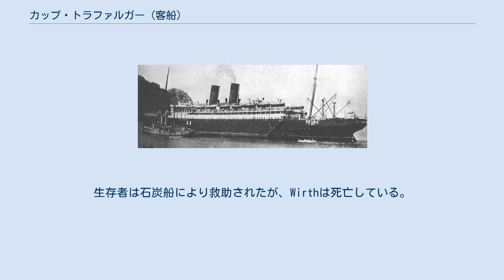カップ・トラファルガー (客船)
カップ・トラファルガー (Cap Trafalgar) は、ハンブルク・南アメリカラインの客船。
第一次世界大戦中仮装巡洋艦となり、イギリス仮装巡洋艦カーマニアとの戦闘で沈没した。
 カップ・トラファルガーはハンブルクのAVフルカン社の造船所で建造された。
1913年7月31日進水。
1913年10月竣工。
船名は、トラファルガーの海戦でしられるスペインのトラファルガー岬にちなむ。
カップ・トラファルガーは、ドイツ移民が多くいるブラジルやチリとハンブルクとの間で航海を行った。
 煙突が2本となった後の「カーマニア」と砲艦「エーベル」。
 第一次世界大戦が始まるとブエノス・アイレスで抑留されるも、問題のあるものは見つからなかったため8月17日に出港してモンテビデオに移動。
8月23日にモンテビデオを出港し、砲艦「エーベル」およびハンブルク・アメリカラインの汽船「シュタイアーマルク（Steiermark）」と合流。
砲艦から10.5cm砲2門と3.7cm砲6門が移されて仮装巡洋艦となり、仮装巡洋艦B (Hilfskreuzer B) という名称が与えられた。
また外観上の変化として3本煙突の最後部の1本が撤去され、2本煙突にされた。
それにより、イギリス側はカップ・トラファルガーを北ドイツロイドのベルリンと識別することになった。
艦長には「エーベル」艦長であったWirthが就任した。
カップ・トラファルガーは通称破壊戦を試みたものの目標を発見できず、石炭船2隻とともにIlha da Trindade沖に停泊した。
 「カーマニア」との戦闘を描いた絵画。
 9月14日10時55分ごろ、見張りが接近する船の煙を発見した。
それはイギリスの仮装巡洋艦カーマニアであった。
カーマニアは装甲巡洋艦コーンウォールとともにドイツ石炭船Patagoniaの捜索に派遣されたが発見できず、次いでドイツの補給場所になっていると思われたIlha da Trindadeの調査に向かっていたものであった。
カーマニアが現れるとカップ・トラファルガーは北へ向かい、カーマニアはそれを追跡したが、途中でカップ・トラファルガーがカーマニアの進路を横切るように変針。
距離が近づき、12時3分にカーマニアが警告弾を発射。
それに対し、カップ・トラファルガーはドイツ軍艦旗を掲揚して攻撃を開始した。
戦闘中カップ・トラファルガーが傾斜していることに気づいたカーマニアの艦長Grantはカップ・トラファルガーの水線付近に砲撃を集中するよう命じた。
一方、Wirthはカーマニアの船橋を攻撃させた。
カップ・トラファルガーは傾斜が増大し、Wirthは座礁させて沈没を防ぐためIlha da Trindadeへ向かったが、13時50分にカップ・トラファルガーは転覆して沈んだ。
生存者は石炭船により救助されたが、Wirthは死亡している。
 カーマニアの損傷も大きかったが、沈没はせず帰投している。